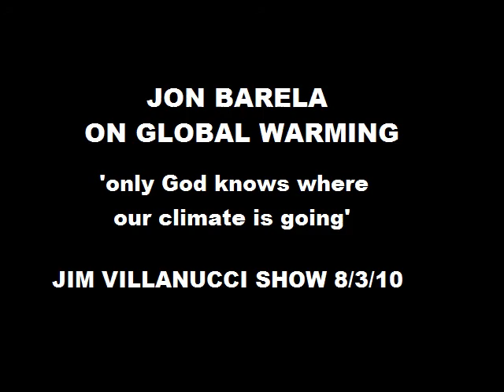Jon Barela: 'Only God Knows Where Our Climate Is Going'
8/3/10: Congressional candidate Jon Barela (R-NM) agrees with a caller to the Jim Villanucci show that manmade global warming is a hoax perpetrated by Climategate scientists, easily refuted by a snow storm.